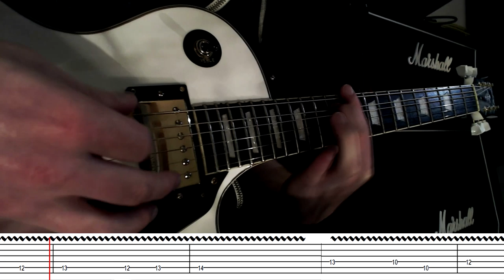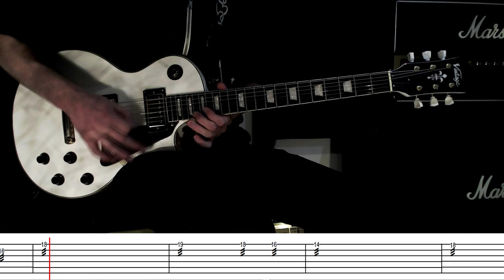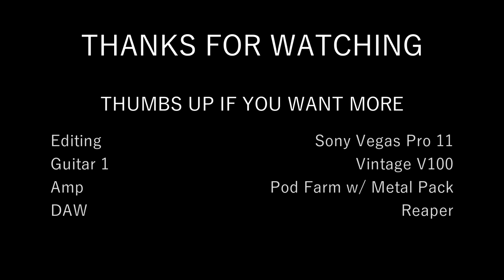Knights of Cydonia - Muse - Guitar Cover with Tabs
This is a guitar cover of Knights of Cydonia by Muse with scrolling tabs. The tab is my own interpretation of the song so isn't guaranteed to be accurate.

Guitar - Vintage V100
Amp 1 - Line 6 Pod Farm with Metal Pack
Editing - Song Vegas Pro 11
Mixing - Reaper